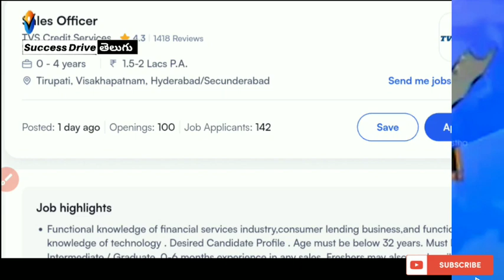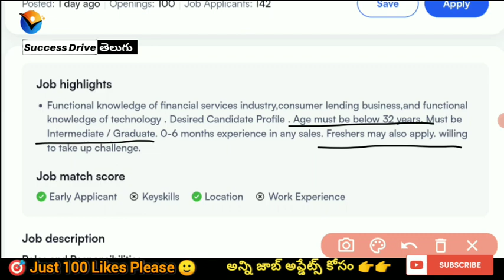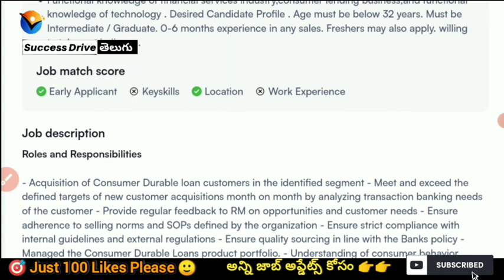Vizag & Hyderabad TVS Company Job Interviews 🔥🔥 Freshers | Success Drive Naukari Times Jobs Alerts